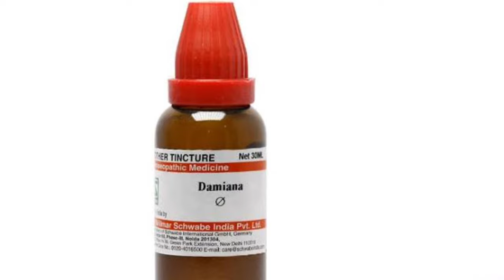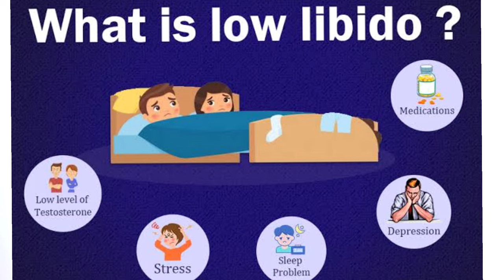Damiana Q | Damiana Homeopathic Medicine Benefits | शारीरिक मानसिक सेक्सुअल कमजोरी की बेस्ट दवा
Hello dosto, Myself Dr Sanju Singh,आज के इस वीडियो में मैने होम्योपैथिक दवा Damiana Q के बारे में जानकारी दिया है जो महिलाओं और पुरुषों में शारीरिक, मानसिक और सेक्सुअल कमजोरी की रामबाण दवा है ।

1. Damiana Q